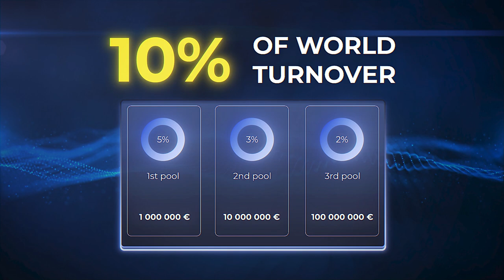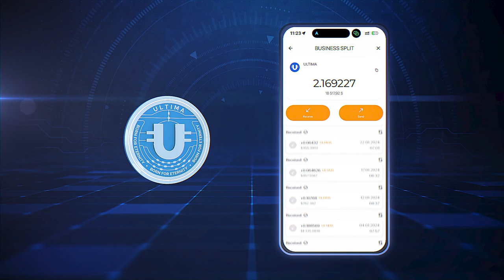ما هو Diamond Pool؟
Diamond Pool بونص جديد قوي من Ultima Business.

يُجمّع 10٪ من مبيعات المنتج الرئيسي لفترة معينة في ثلاث مجمعات. ويتوزع هذا المبلغ على الشركاء الذين استوفوا شروط التأهل للمجمع.